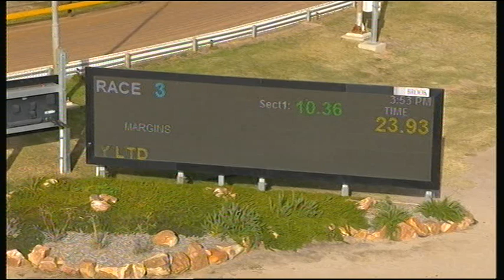HOR TUE 23 APR 19 R3